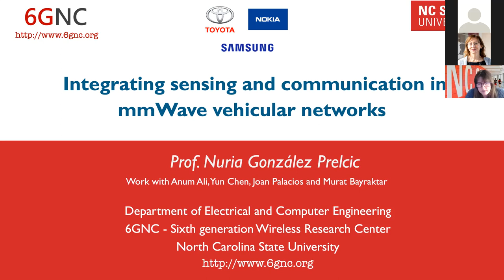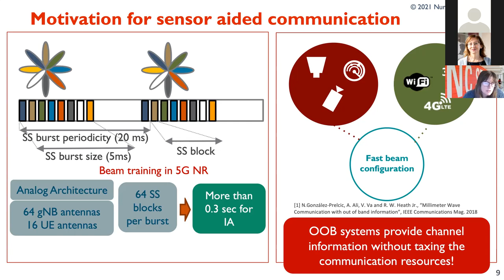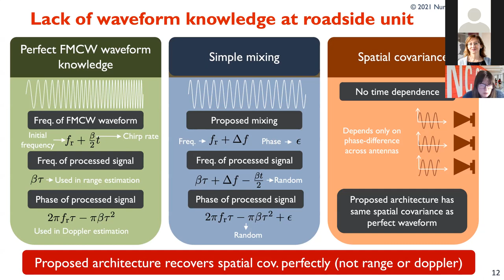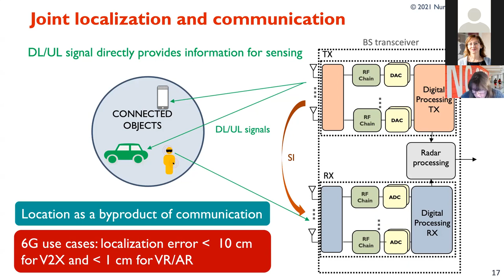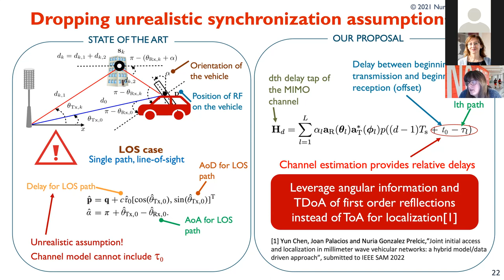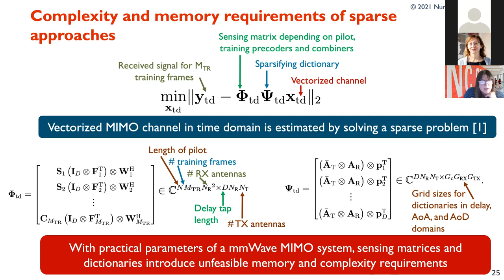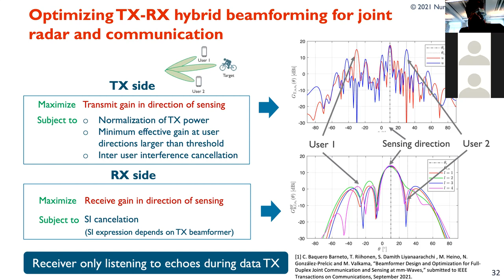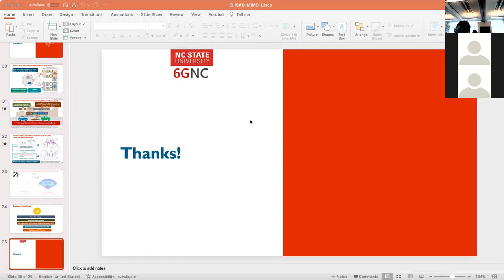GONZÁLEZ PRELCIC: “Integrating sensing and communication in millimeter wave vehicular networks”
Nuria GONZÁLEZ PRELCIC – NC State : “Integrating sensing and communication in millimeter wave vehicular networks”

Wireless networks are incorporating millimeter wave spectrum and beyond. This, together with MIMO  technology using large antenna arrays, provides the key ingredients to develop integrated communication and sensing systems that exploit the similarities between the required hardware,  the signal processing algorithms or the sensing and communication channels. This is especially relevant in vehicular networks, given the wealth of sensors available in a vehicular environment and the impact on safety that sensing capabilities can provide. In this talk, I provide an overview of machine learning and signal processing techniques that enable different types of integration between sensing and communication. First, I describe alternative strategies that pursue a fruitful collaboration among collocated sensing and communication modules which may be using different hardware or radio resources. I discuss algorithms for sensor-aided millimeter wave communication that significantly reduce the overhead associated with link configuration and reconfiguration or enable early blockage detection and array reconfiguration. Then I review the opposite setting: sensing aided by communications and its applications, where communication provides information for enhanced sensing. Leveraging communication for sensing gives a new perspective on joint communication, tracking and localization at mmWave frequencies. Throughout the talk, I make the case that time is right for communication and sensing to be considered together. I also explain why communication and sensing will likely to be the defining physical layer feature of 6G.